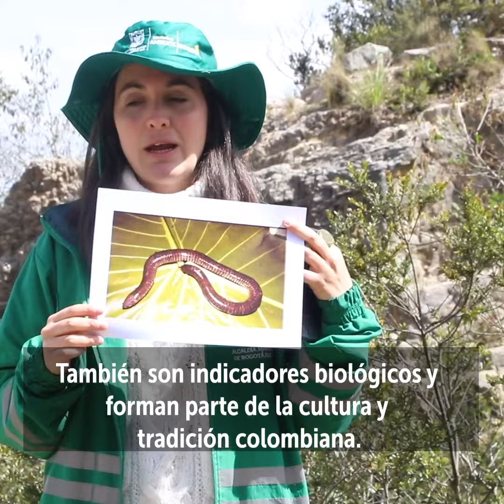Día de los Anfibios